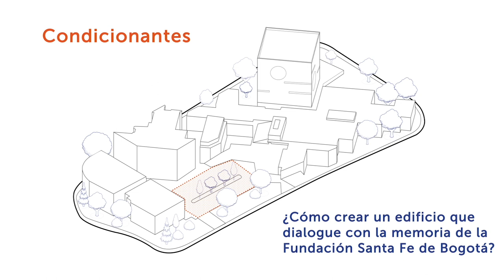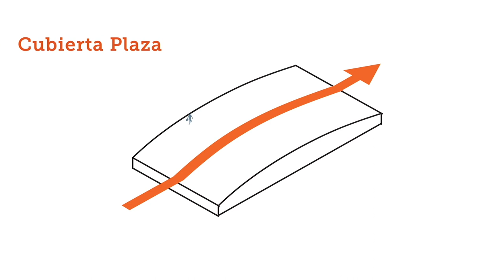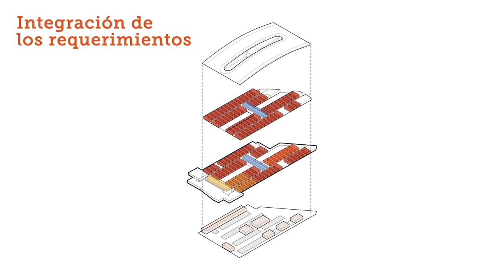Edificio Jardín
Brindamos más y mejor salud en Colombia y la región a través del desarrollo de proyectos estratégicos en salud que beneficiaran a pacientes y familias, a través de una atención integral, ágil y oportuna. Con la construcción del Edificio Jardín, creceremos la capacidad de atención hospitalaria, con los más altos estándares en salud y servicio.